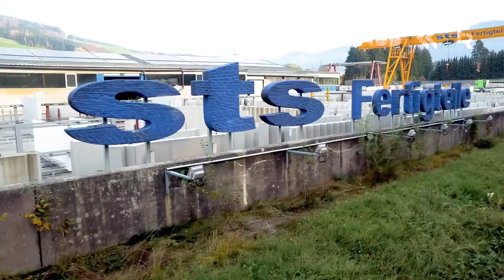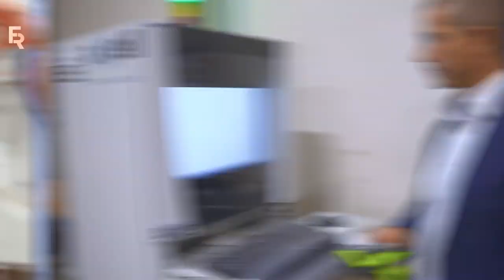Automated concrete grinding - STS + ABB + accell + FerRobotics end effector AAK 617 Concrete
The surfaces of concrete precast parts, with different, tested anti-slip slip classes, were previously processed in laborious, time-consuming manual work by trained specialists. This strenuous and very dusty activity is an enormous physical strain, which makes it increasingly difficult to recruit personnel for it. This video shows a process for concrete grinding that automates the work steps and relieves the staff.

The companies accell, FerRobotics and ABB have teamed up and developed a solution that performs the technologically demanding steps of robotic concrete grinding in a highly efficient, repeatable and fully automated way. A genious "Scan and Grind" application.

FOCUS ON EASE OF OPERATION
The system is simple and easy for the team to operate.

DUST EXPOSURE DRASTICALLY MINIMIZED
The specially developed suction hood (with automatic opening) offers the possibility to grind right into the corners and generally has an excellent suction performance. Sensitive, robot-assisted grinding with the FerRobotics Active Angular Kit AAK 617 Concrete is suitable for a wide variety of concrete surfaces.

SENSITIVE FORCE CONTROL - AAK 617 CONCRETE
With its patented Active Compliant Technology (ACT), FerRobotics has succeeded in developing end effectors that provide an industrial robot or cobot with contact intelligence and real force control for greater productivity, efficiency and safety.

PATENTED TECHNOLOGY
The robot-compatible AAK 617 Concrete angle grinder with the patented ACT creates the desired homogeneous and finished concrete surface in no time at all.